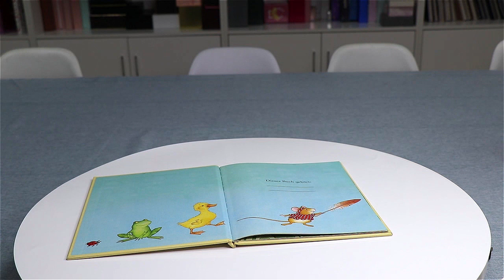Custom Book Printing & Binding - Customized Kid Story Books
Make gorgeous, limited-edition, custom books with SeSe. Choose foil stamping, embossing, debossing, headbands, footbands, ribbon markers, or bespoke ...